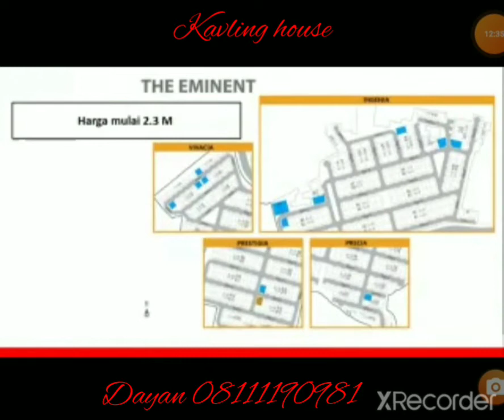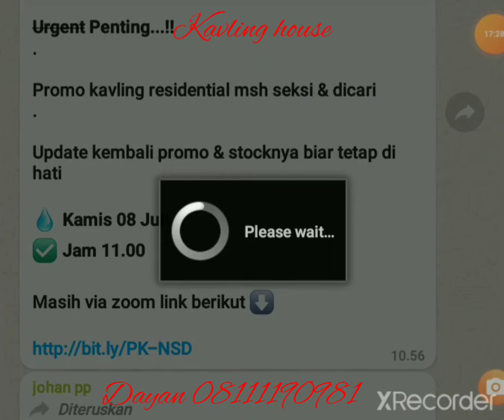Kavling house bsd city banten hunian modern cicilan ringan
Investasi dalam rupa properti, baik dalam bentuk tanah maupun bangunan, hingga kini masih jadi primadona bagi masyarakat pada umumnya. Namun, sebelum melangkah lebih jauh lagi, ada berbagai pertimbangan untuk menentukan apakah properti tersebut layak Anda beli atau tidak. Salah satu yang utama adalah soal lokasi yang strategis.

Misalnya, area BSD City, Banten. Kawasan ini merupakan kota terpadu dengan luas 6.000 hektar atau separuh Kota Paris. Memiliki properti di area itu tentu akan memberikan keuntungan bagi Anda. Pasalnya, kawasan BSD City menggabungkan fasilitas, seperti gedung perkantoran, pusat perdagangan, lembaga pendidikan, tempat wisata, sekaligus hunian. Jadi, semua orang yang tinggal di wilayah tersebut mempunyai kemudahan dalam mengakses berbagai fasilitas. Makin ramainya pembangunan infrastruktur juga menunjukkan bahwa wilayah ini nantinya akan terus berkembang.

Jika pilihan Anda jatuh pada properti bangunan yang bisa Anda manfaatkan sekaligus sebagai tempat tinggal dan usaha, Anda bisa memilih rumah toko atau ruko yang ada di kawasan Tangerang ini. Ruko yang ditawarkan terdiri atas dua lantai dengan spesifikasi luas 150/75, yang ditawarkan mulai dari harga Rp650 juta. Ruko juga dibangun dengan gaya minimalis.

Ruko minimalis menjadi pilihan menarik karena bisa disesuaikan dengan kebutuhan serta kondisi lingkungan sekitar. Ruko dengan desain minimalis akan memberi kesan lebih lapang. Bahan kaca banyak digunakan, misalnya pada pintu utama, juga pada beberapa jendela di lantai dua untuk memaksimalkan pencahayaan sekaligus sirkulasi udara.

Berada di pusat perekonomian, ruko ini akan menjadi tempat ideal untuk mulai mengembangkan usaha Anda. Di BSD City, sejumlah fasilitas pendukung sudah lengkap. Misalnya, keperluan sehari-hari bisa Anda dapatkan di Pasar Modern BSD City (6 km). Pasar tradisional dengan konsep modern ini menyediakan berbagai kebutuhan, mulai dari sayur-mayur segar hingga bahan pokok. Anda juga bisa menuju ke Giant BSD Tangerang (440 m), jika masih ada barang lain yang Anda butuhkan.

Untuk fasilitas kesehatan, Anda bisa mengunjungi Eka Hospital BSD (250 m) yang menyediakan perawatan kesehatan dengan teknologi terkini. Setidaknya ada lebih dari 40 klinik spesialis dan spesialis yang bisa membantu mengatasi penyakit Anda. Ada pula beberapa apotek yang mudah ditemukan di sekitar tempat Anda tinggal, antara lain Century Pharma (20 m), Guardian Health & Beauty (420 m) serta Apotek Medika Sehat (770 m).

Fasilitas pendidikan pun tak kalah lengkap. Contohnya, YPK Ora et Labora (1,1 km) yang memiliki layanan pendidikan mulai dari tingkat TK hingga SMA. Sekolah tersebut meraih prestasi baik di tingkat nasional maupun internasional dengan menjuarai berbagai kompetisi, seperti World Creativity Festival di Daejeon, Korea Selatan. Untuk prestasi non akademisnya, sekolah ini terkenal akan paduan suara dan tim basketnya.

Pilihan lain adalah Sinarmas World Academy (950m). Sekolah ini merupakan sekolah swasta yang menggunakan kurikulum Cambridge untuk menyiapkan lulusannya agar siap berkompetisi di dunia internasional. Berbagai fasilitas yang mendukung minat siswanya juga beragam, mulai dari studio seni, kolam renang, dan laboratorium sains.

Sebagai pelengkap pendidikan formal, di sekitar Anda juga tersedia tempat pengembangan diri yang dapat dimanfaatkan bagi si buah hati. Misalnya, Lembaga Bimbingan dan Konsultasi Pendidikan Sony Sugema College (50 m), Yamaha Music Square (520 m) dan Rumah Belajar Mandarin, Inggris dan Matematika (560 m).

Merasa bosan dan ingin pergi ke tempat hiburan, tapi tak ingin pergi terlalu jauh? Anda bisa langsung mengarah ke Mal Teras Kota  (550 m), salah satu pusat perbelanjaan terbesar di Tangerang Selatan yang mengusung konsep family mall. Tak heran jika pusat perbelanjaan ini menyediakan semua kebutuhan dalam satu tempat, misalnya tenant kuliner, seperti Es Teler 77, Starbucks, dan Solaria. Ada juga tenant yang bisa menampah perlengkapan rumah, seperti Electronic Solution. Sementara itu, jika ingin update film terbaru, tersedia CGV.

Jika memerlukan tempat yang lebih luas, Anda bisa juga memilih kavling komersial yang bisa Anda manfaatkan sebagai tempat usaha maupun gedung kantor perusahaan. BSD City menyediakan lahan berupa kavling yang dipasarkan baik ke pihak perusahaan maupun personal. Di lokasi tersebut, kavling komersial ditawarkan dengan harga mulai Rp18,5 juta per meter persegi. Tersedia juga kavling dengan luas tanah 191 meter persegi,

BSD City yang sudah berkembang sebagai sebuah pusat bisnis tentunya menjanjikan keuntungan di masa mendatang. Apalagi, jika lokasinya telah didukung oleh berbagai fasilitas umum yang memberikan kemudahan akses.

Di sekitar kavling komersial di kawasan BSD terdapat sejumlah cluster perumahan yang bisa Anda pertimbangkan sebagai tempat tinggal ataupun investasi.